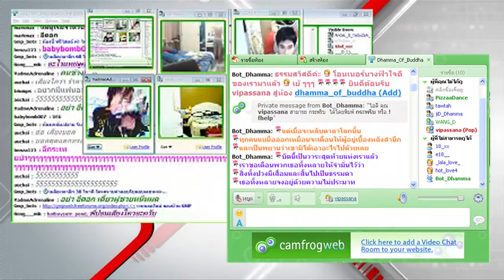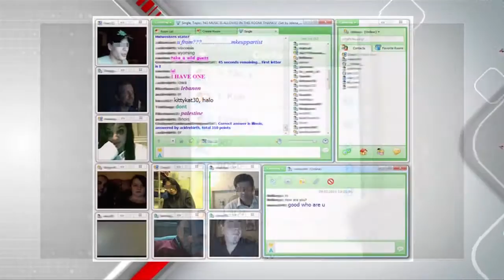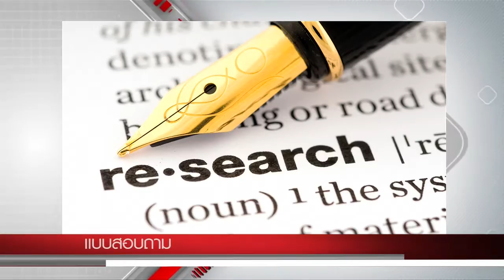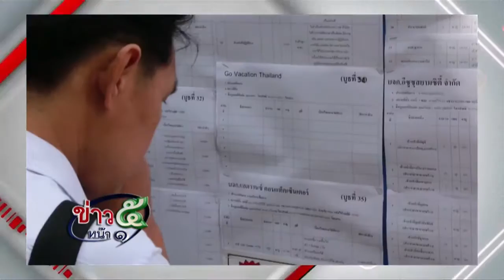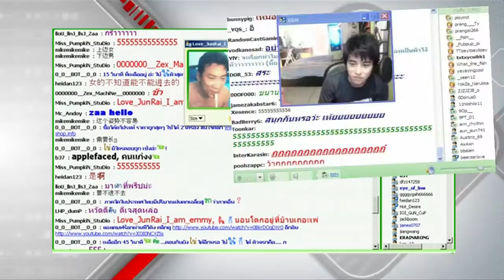ผลกระทบของการขายบริการทางเพศผ่านโปรแกรมแคมฟรอกของกลุ่มชายรักชาย จังหวัดเชียงใหม่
ผู้วิจัย  ทักษิณ  ปะวะถา
สาขาวิชาการสื่อสารดิจิทัล  คณะสารสนเทศและการสื่อสาร มหาวิทยาลัยแม่โจ้